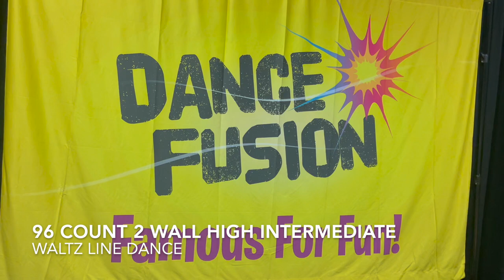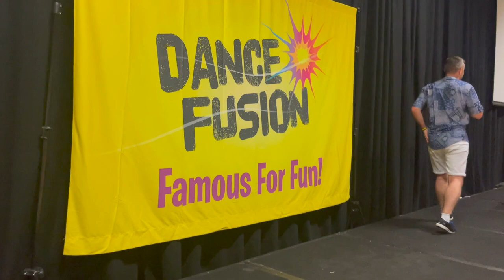Whistle On The Wind Line Dance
Demonstration as taught at Dance Fusion 2022
Choreographed by Stephen Paterson, Melbourne Australia
Song by Ashleigh Dallas